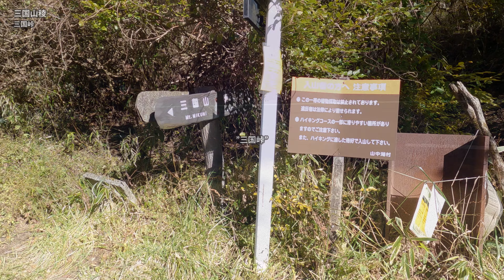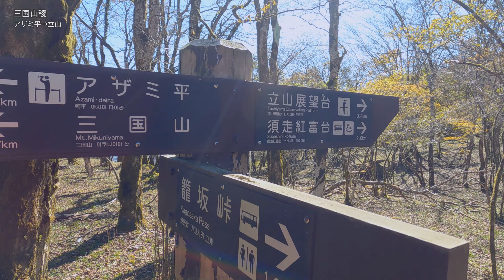秋の三国山稜を歩く（三国山・大洞山・立山と鉄砲木ノ頭）【登山・日帰り・車・2021年10月・秋】神奈川県・山梨県・静岡県 丹沢 明神山,Tanzawa Mountains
鉄砲木ノ頭（明神山）を起点に篭坂峠まで秋の三国山稜を歩きます。
来年もまたこの景色を見たいと思えるようなとても美しい森の稜線歩きとなりました。ブナの原生林などの紅葉した森の様子を是非ともご覧頂ければと思います！

■チャプター■
00:00 オープニング
00:05 コースマップ
00:27 山中湖交流プラザきらら駐車場
01:41 パノラマ台
02:49 鉄砲木ノ頭（明神山）
03:59 三国峠
05:18 三国山
07:17 ヅナ峠
12:44 大洞山（角取山）
17:45 アザミ平
18:48 畑尾山
20:21 立山（太刀山）
21:14 立山展望台
23:54 篭坂峠
23:59 山中湖畔の紅葉
24:20 山中湖交流プラザきらら
24:41 エンディング